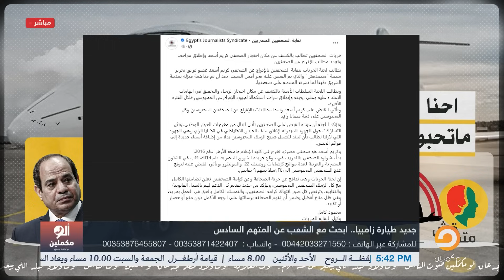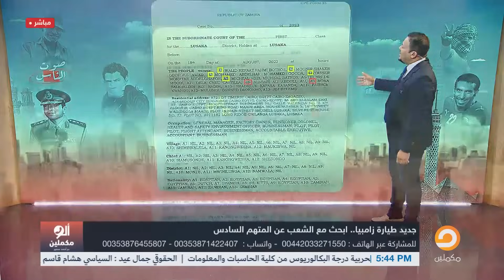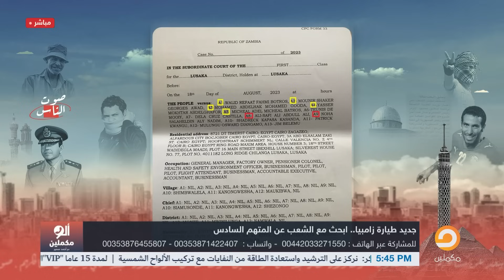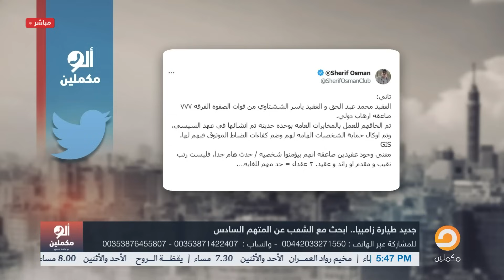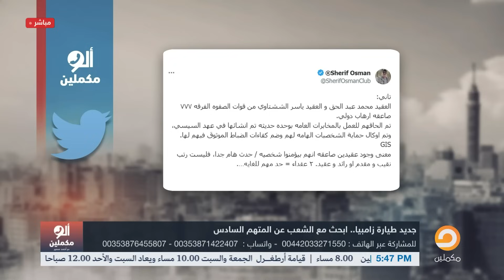أحمد سمير يفجـ ـر فضيحـ ـة من العيار الثقيل.. المتورطين في طائرة زامبيا لصوص ولكن بشوات!